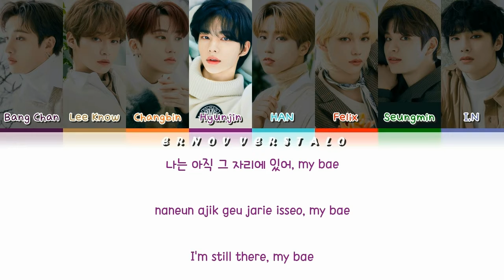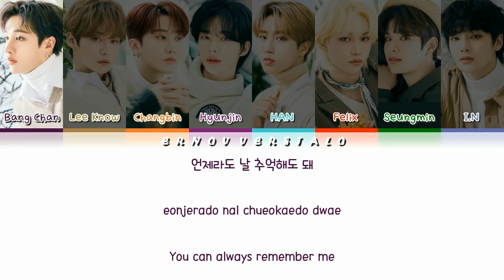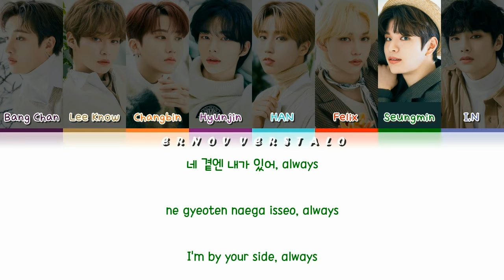How would Stray Kids sing Before Anyone Else by Yena (Han|Rom|Eng)